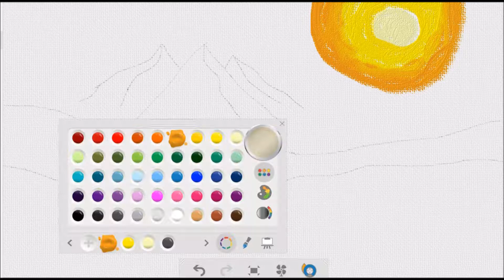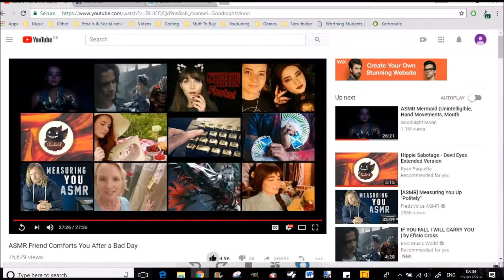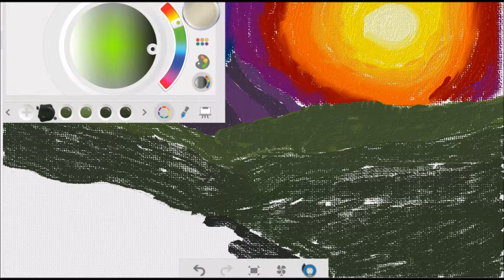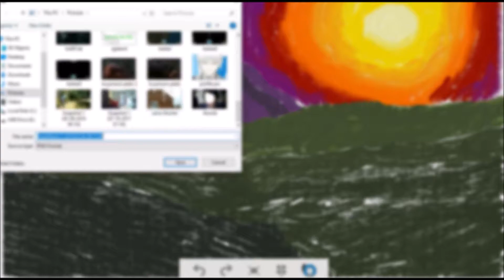Speedart - Landscape 1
It's a bit terrible, I know, but for a first attempt at using fresh paint, I'll take it.

Tequila Moonrise - Tequila Moonrise
Anonymous420 - agios for the masses